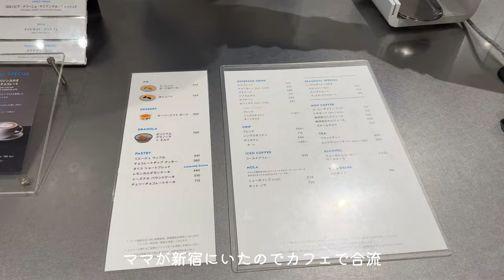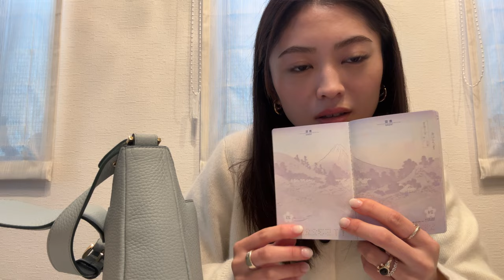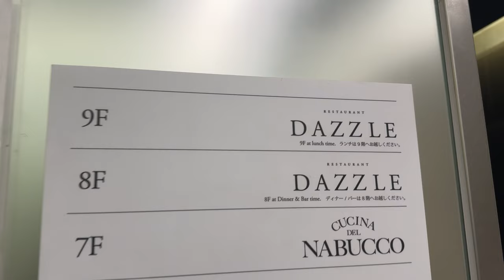東京 VLOG | what's in my bag, fashion event, my sister's birthday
明けましておめでとうございます。今年もよろしくお願いします〜